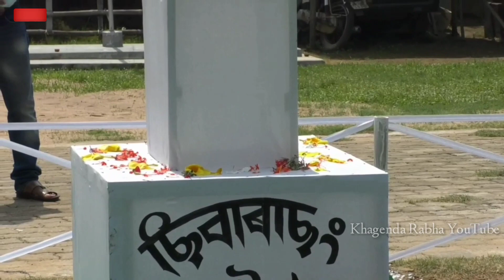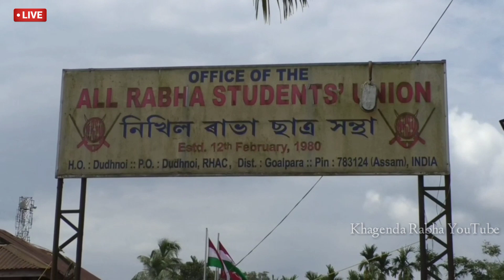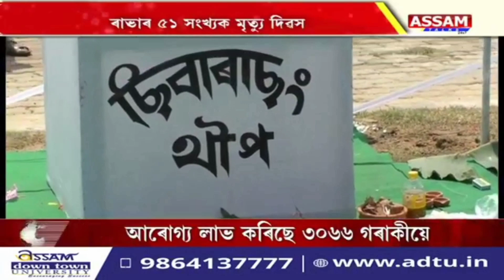Dudhnoi Bishnu Rabha Duvas || Goalpara Dist ARSU & ARWC